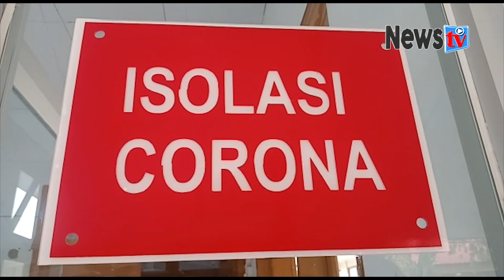SIAGA VIRUS CORONA, RSUD H.HANAFIE BUNGO SIAPKAN RUANGAN ISOLASI DAN TIM KHUSUS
Program berita harian yang menyajikan informasi terbaru dan teraktual secara detail seputar kabupaten Muara Bungo dan sekitarnya.